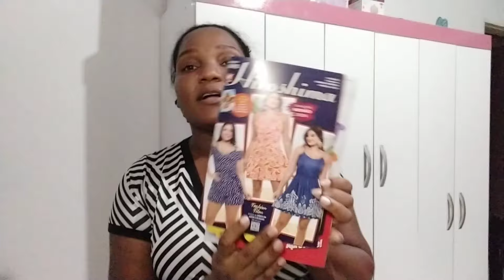Abertura de caixa Hiroshima camp 12 2023 😀